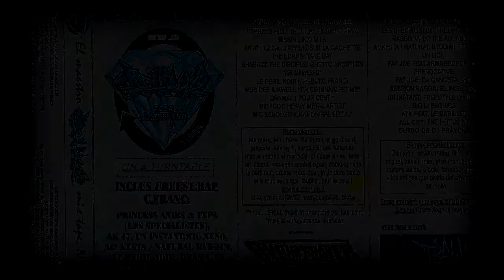Dj Saphyr Tape : Freestyle "Les Spécialistes"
"La Loi du Son" Mixtape
Dj Saphyr / Face B
1998